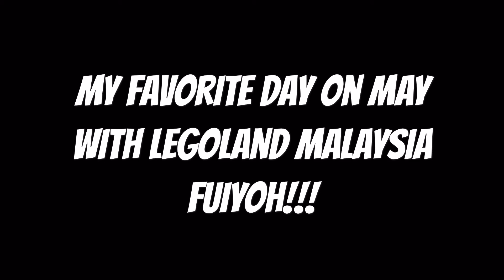LEGOLAND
Finally I am here again!!